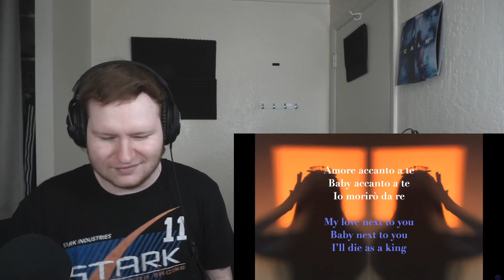American Reacts to Måneskin - MORIRÒ DA RE (lyrics - sub ENG)